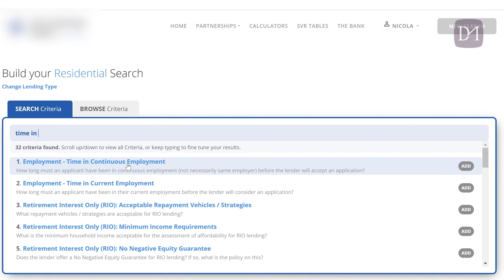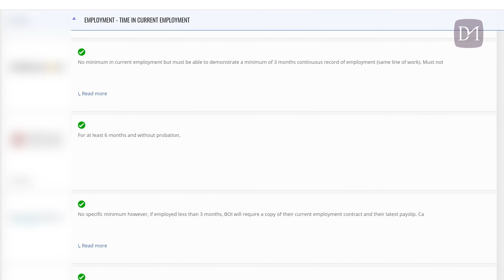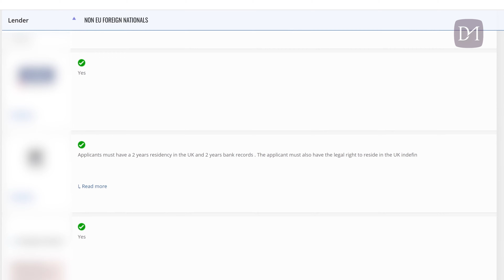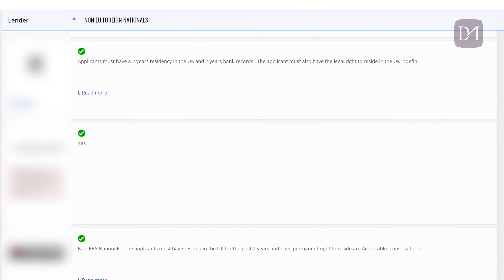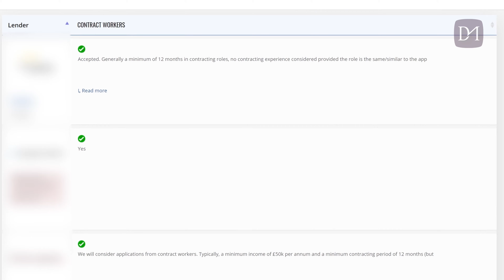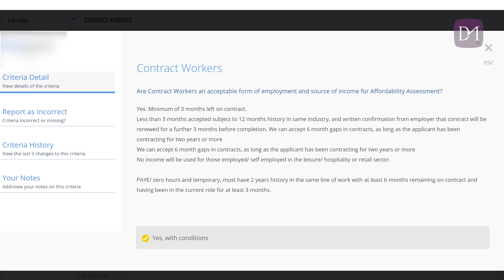COMPLEX MORTGAGE SITUATIONS EXPLAINED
This episode looks at why mortgages are not as straight forward as one might expect.  We often get clients call asking if based on their situation they can get a mortgage.  If you are unsure if you can get a mortgage then this video is for you - and of course get in touch with us.

If you are thinking of moving home or have decided to move then get in touch - don’t delay, book your FREE online consultation here now – arrange an appointment here via our

Not quite ready? Have some questions?  That’s ok; we know it’s not every day that you get a mortgage or review an existing one.

Start your remortgage or home moving journey today. Get in touch with us now to find out how we can make moving home a breeze.

My name is Nicola McKenzie, co-founder of Dunham McCarthy Mortgages.  My team and I are dedicated to making mortgages easier for you.  Whether you are a first time buyer, climbing the property ladder, investing in a buy to let or simply re-mortgaging, we have an expert on hand to take the burden off of your shoulders.

We’re an independent broker, meaning we have access to nearly every mortgage out there so we can help you get the best deal.  Once our expert has matched you to your mortgage, they will stay by your side the whole way, keeping you in the loop.

Our advice is free of charge so please get in touch. It is only when you have found a property and are ready to apply for a mortgage that we charge a fee.

Our typical administration fee is £495 (We charge between £0-£245 for a remortgage). This covers the time involved in dealing with your mortgage application and supporting you through the home buying process from start to finish. This also includes complimentary homebuyers protection insurance, organising any insurances, organising your Will and recommending any professional services such as surveyors, solicitors and conveyancers.

For Will Writing & Trust advice, head to;

W (Detailed Estate Planning Advice)
W (Online, quick, easy and convenient solution to draft your Will)

Timestamp

00:00 Intro
05:11 Being employed less than 6 months
07:16 Foreign National
09:04 Contract worker
10:55 Summary

Dunham McCarthy Financial Services Ltd is an appointed representative of Primis Mortgage Network, a trading name of First Complete Limited which is authorised and regulated by the Financial Conduct Authority.